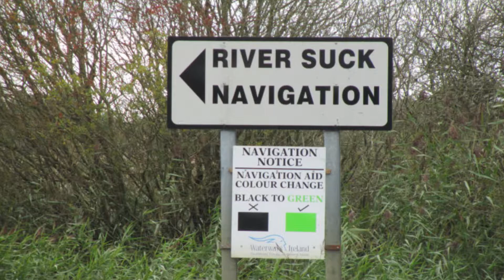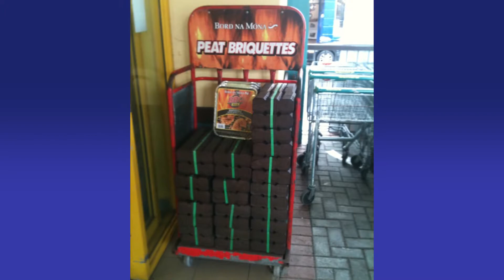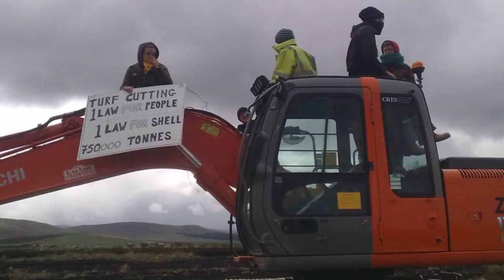Kevin Donohoe Talks About Irish Turf